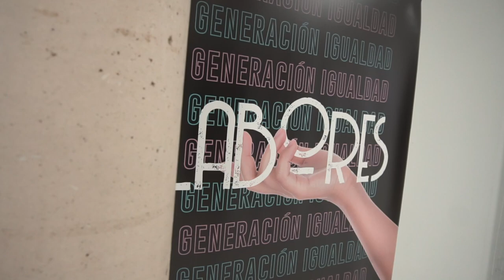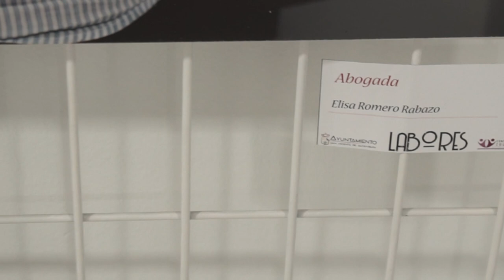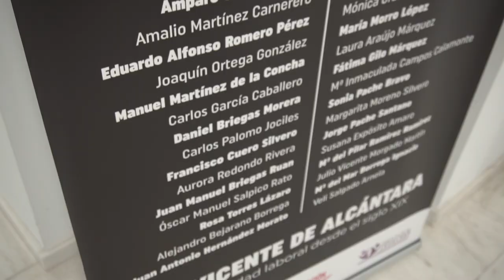Exposición fotográfica 'Labores' en San Vicente de Alcántara - Por Mundo Rural TV